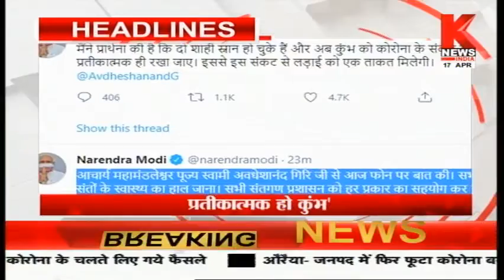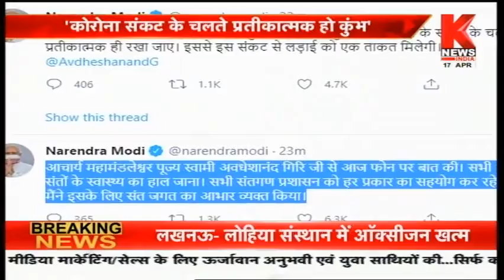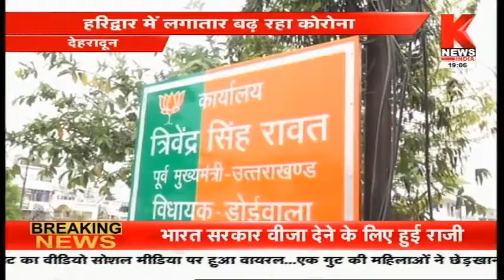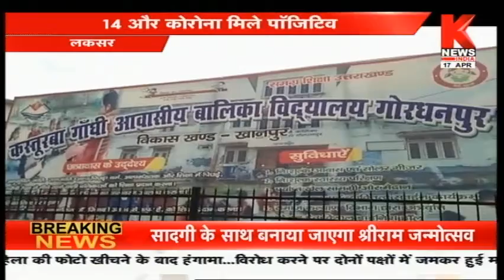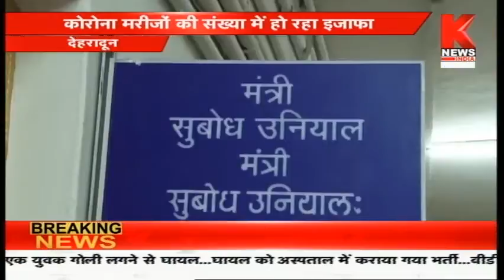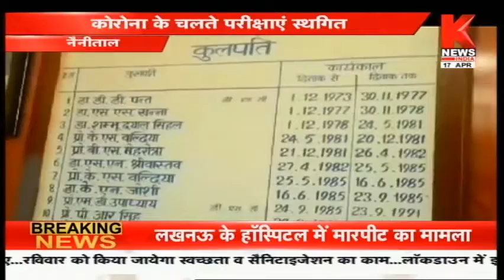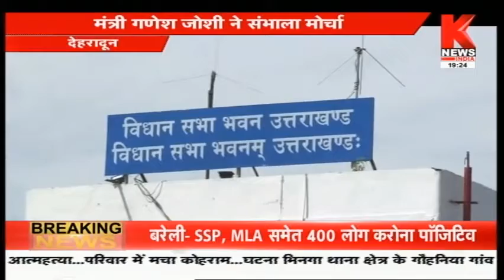उत्तराखंड की ख़बरों का खास बुलेटिन || Hamara Uttarakhand || Knews